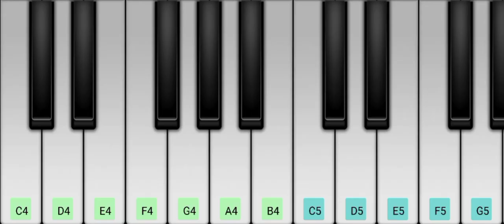Tum Hi Ho | Aashiqui 2 | Piano Notes